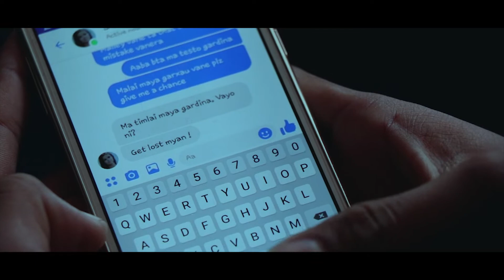Breakup -Maya sansar Ft.Aaryanish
song has been removed due to copyright
if you want to watch this video here is a link for you

Maya Sansar is a new Nepali Movie KAGAZPATRA Song

Unauthorized downloading and uploading on YouTube channel is Strictly Prohibited 🚫 and will attract punitive measures from Aaryanish. Embedding to a website is allowed ✅